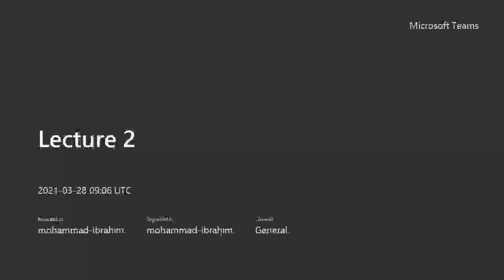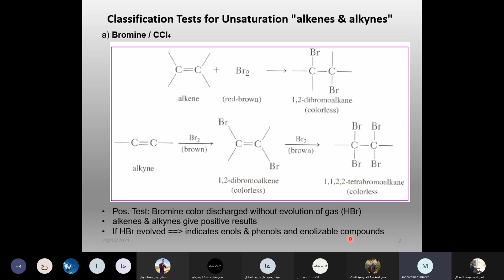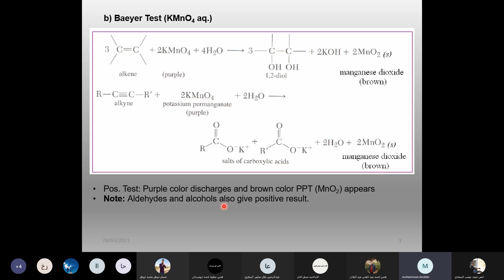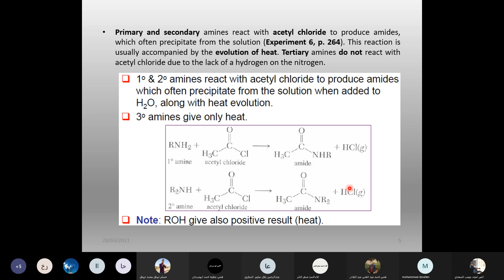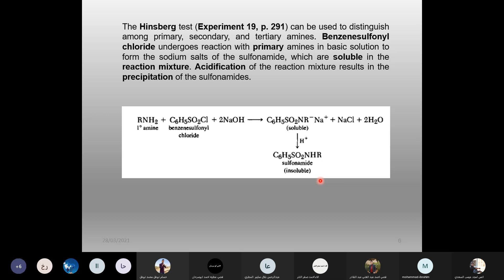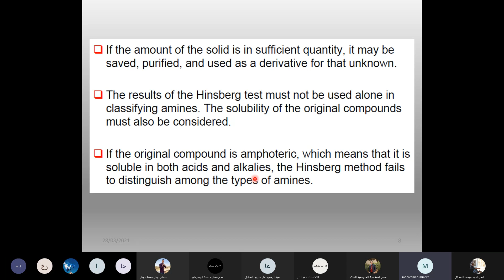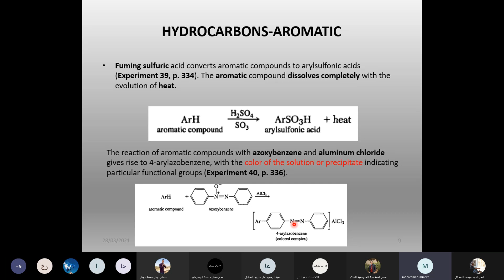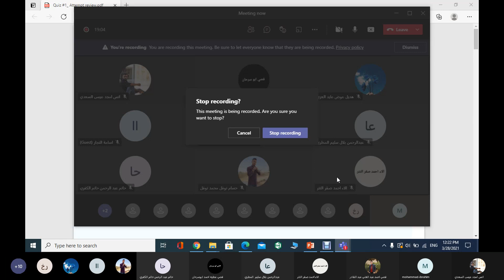محاضرة ٤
شرح لمساق لاب السيس للدكتور محمد حراحشة